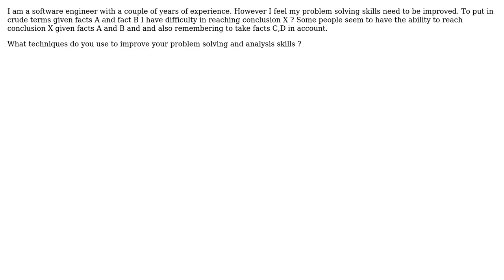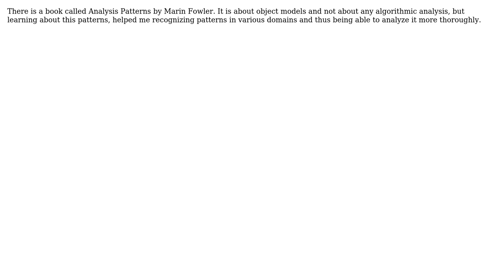Software Engineering: Improving analysis skills (2 Solutions!!)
Software Engineering: Improving analysis skills

With thanks & praise to God, and with thanks to the many people who have made this project possible! | Content (except music & images) licensed under CC BY-SA | Music | Images & others | With thanks to user Darknight user Benni user andrew liu and the Stack Exchange Network Trademarks are property of their respective owners. You are responsible for your own actions.